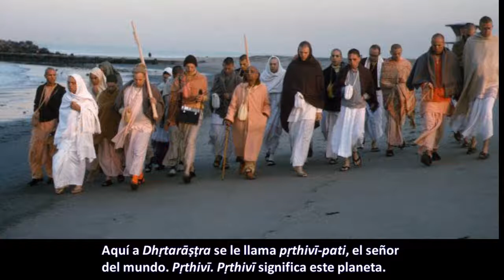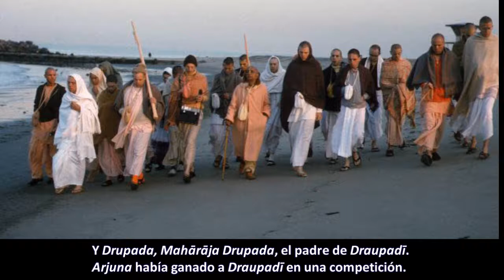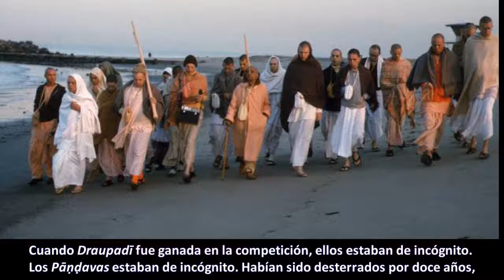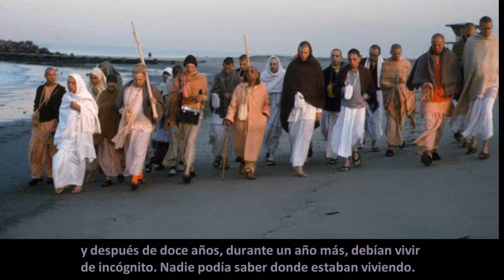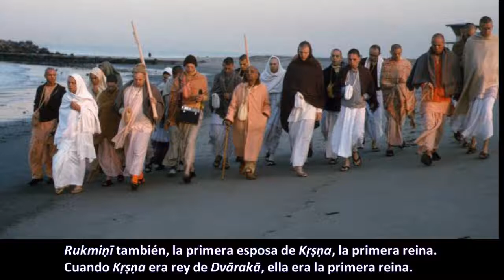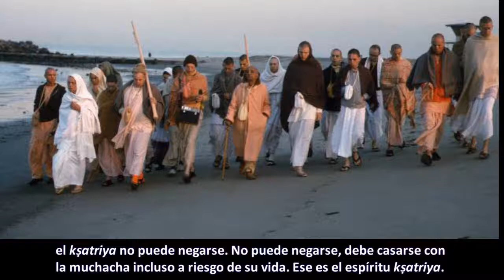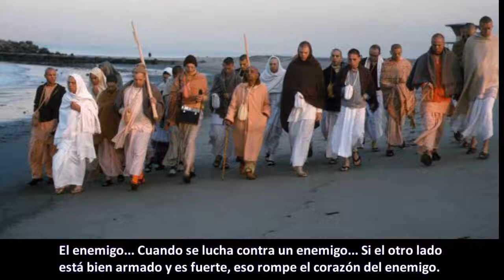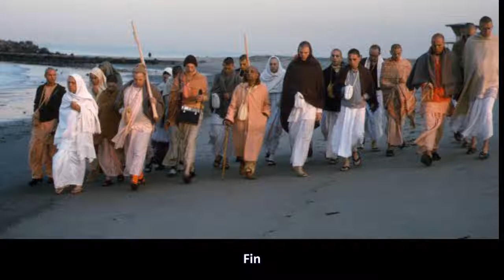BG - 1.16-19 Prabhupāda. Clases en español subtituladas. Londres 16 julio 1973